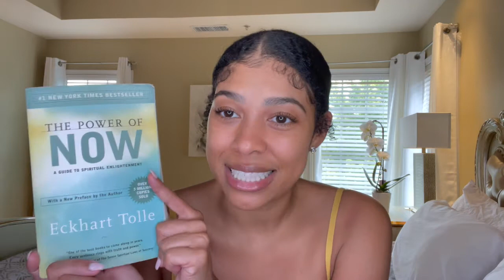How I found happiness again